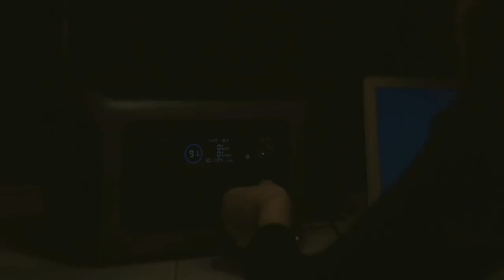Power Station With Solar Panel 100W , LiFePO4 Battery 299Wh Camping, Home, Medical, etc Generator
Sold at

[Power 9 Appliances Simultaneously]--- ALLPOWERS portable power station features 2* AC outlets (230V 600W, 1200W Peak), 2 * USB-C ports, 2* USB-A ports and 1* DC car port. With an output of up to 600W, ALLPOWERS R600 outdoor generator is specially designed for charging kettle, juice, laptops, car refrigerator, drone and other outdoor electronics, power your outdoor adventure without worry.

[299Wh Huge Capacity, Recharge from 0-100% in 1 Hour]---Fully recharge the portable power station with AC wall outlet in only 1 hour with ALLPOWERS fast charging technology, no bulky power brick, only a single cable to recharge R600 at most 400W max..

[Fast Solar Charging]---Use clean, green renewable energy to recharge R600 solar generator in as fast as 1.5 hours with 300W solar input. Allow you to recharge freely while outdoor camping.

[LiFeP04 Long-Life Battery]---Equipped with LFP battery cells, use and recharge R600 more than 3000+ times before hitting 80%. That’s almost 10 years of regular use. R600 portable generator includes advanced BMS protection, monitoring voltage, current, and temperature to keep your LFP battery running for years.

[Reliable UPS]---R600 mini portable generator provides backup power instantly when the grid fails, protecting your desktop PC, file servers, and other sensitive devices from data loss or damage.

[What You Get] - ALLPOWERS R600 portable power station, AC charging cable, user manual, 5 years warranty and friendly customer service.